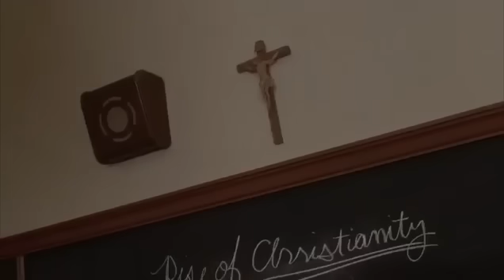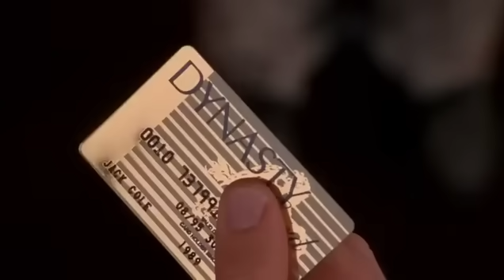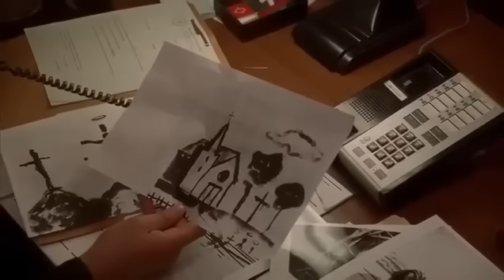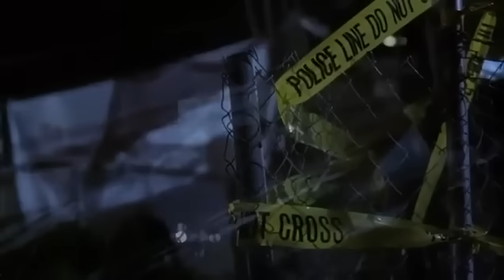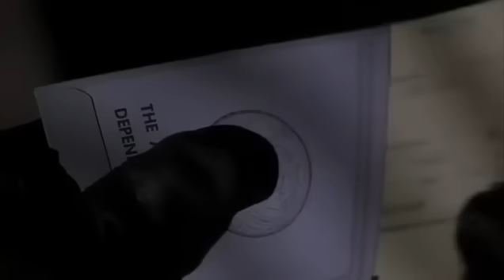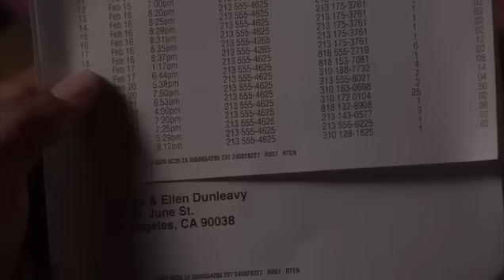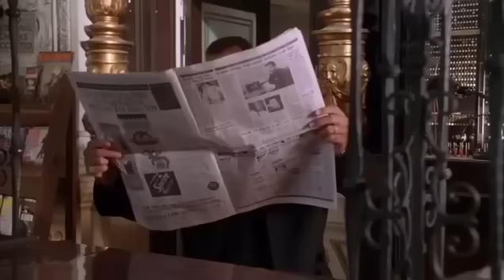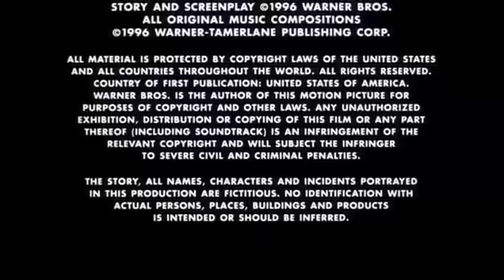Nieuchwytny- (Cały film) 1996 [Lektor Pl]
Detektyw Campbell prowadzi sprawę serii brutalnych morderstw o charakterze rytualnym. Do śledztwa włącza się były rządowy agent, Cole, znany z niekonwencjonalnych metod działania.